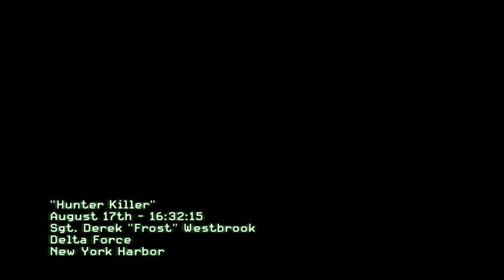HUNTER KILLER MISSION - CALL OF DUTY MODERN WARFARE 3 PC